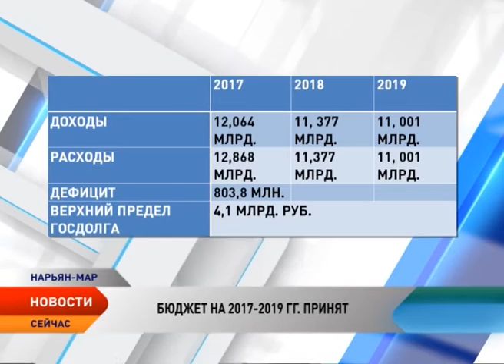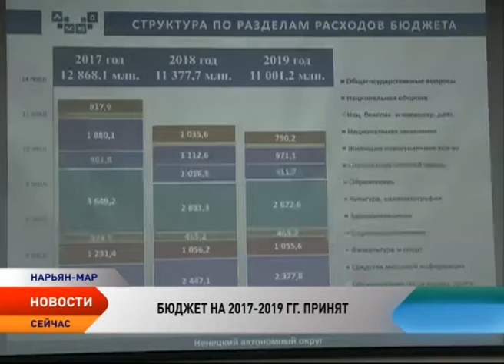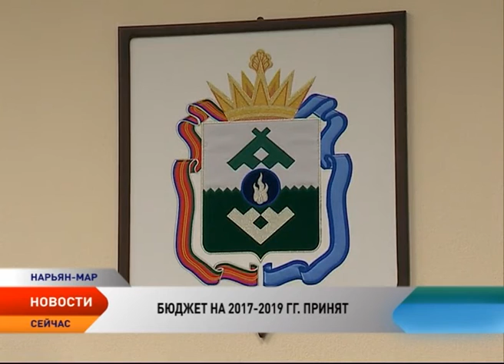Принят бюджет Ненецкого округа на 2017 год и плановый период 2018 и 2019 годов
Принят бюджет Ненецкого округа на 2017 год и на плановый период 2018 и 2019 годов. На завершающей в этом году сессии окружного Собрания депутаты одобрили проект закона во втором чтении. В последующие три года бюджет будет по-прежнему тяжелым, но сохранит социальную направленность. Исполнение бюджета будет направлено на выполнение майских Указов президента, обеспечение занятости населения и экономическое развитие региона.